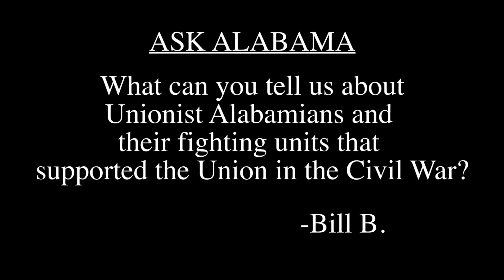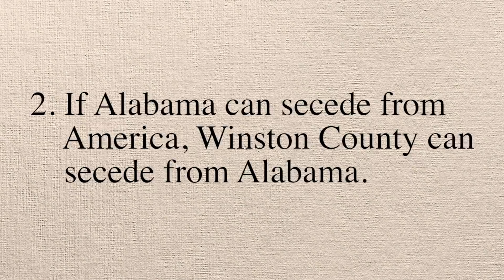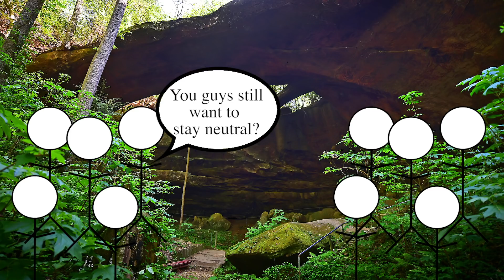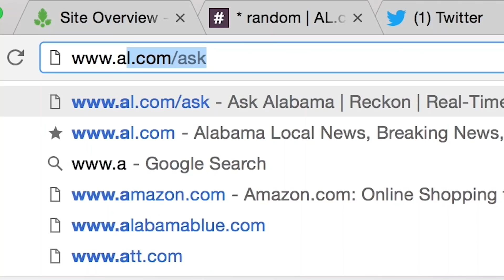Ask Alabama: The Alabama men who fought against the Confederacy in the Civil War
For Ask Alabama, we look at the Alabama’s Free State of Winston and the Alabama men who fought against the Confederacy in the Civil War